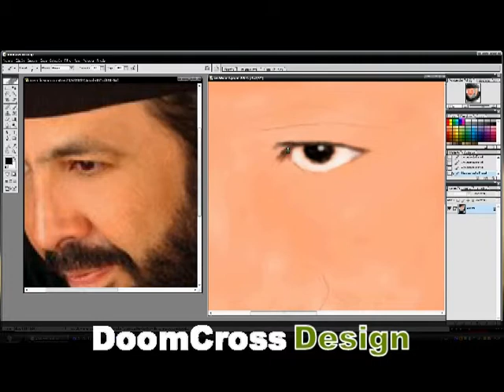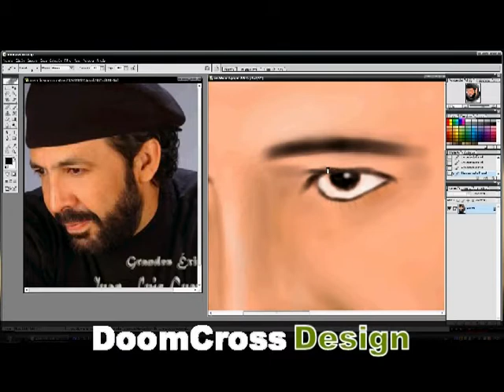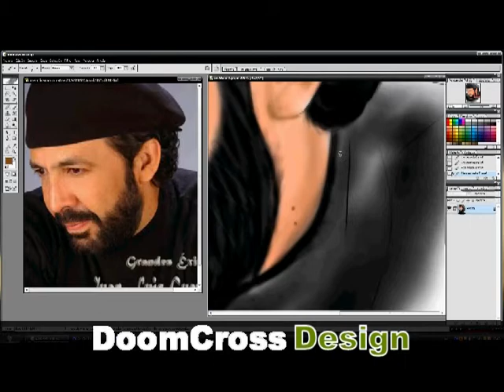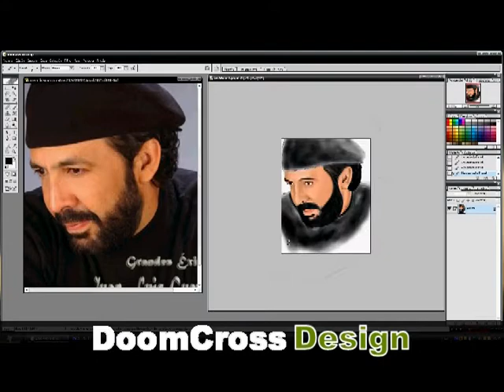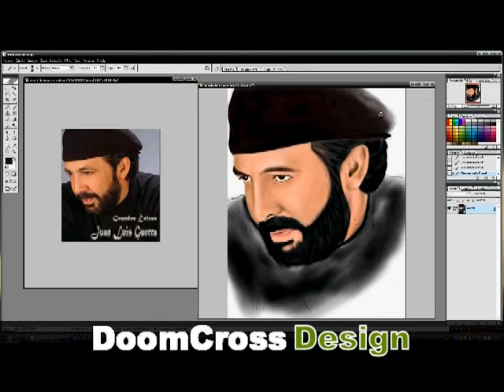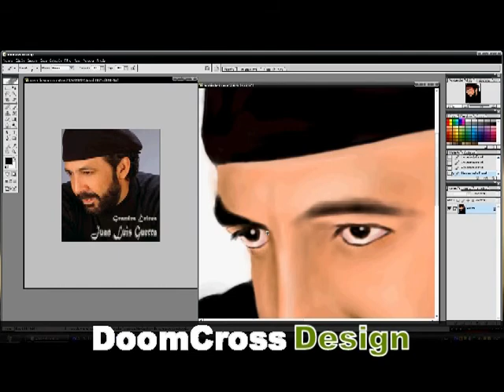Juan Luis Guerra Speed Paint By-DoomCrossDesign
Hola! amigos , este es un speed-paint de un Orgullo Dominicano Juan Luis Guerra... si quieres ver mas sobre este y mas diseño visitame